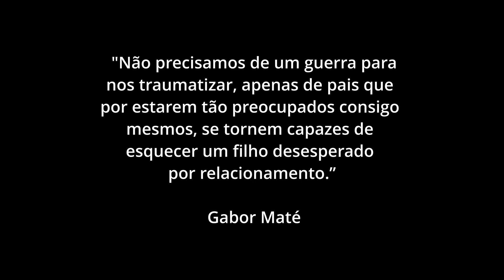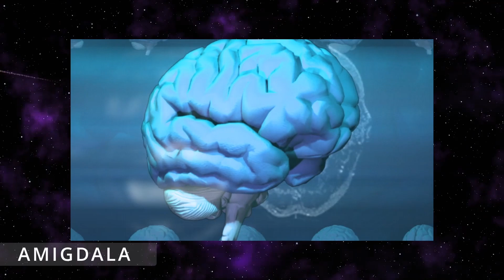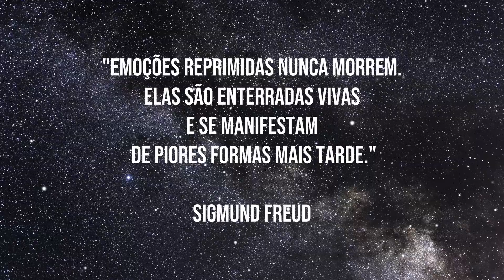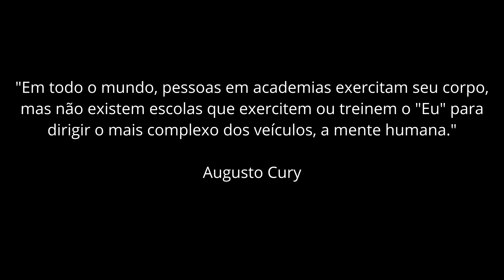Divertidamente 2 (2024) | Psicólogo Analisa | O que está por trás da Ansiedade?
Analisando o filme
Entendendo aspectos psicológicos não explorados no segundo filme mas que tem total relação com os eventos do primeiro filme.

Se você sente que precisa de acompanhamento psicológico, entre em contato comigo

Músicas:

Dreamy - Soft Piano And Strings by Keys of Moon |   / keysofmoon
Video Link:    • HAPPY PIANO MUSIC for Spring  "Dreamy...

Video Link:    • 🌸 Happy Piano Music "Dream" Copyright...